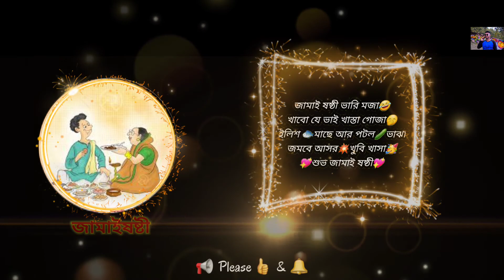Jamai 420 | জামাই ৪২০|Title Song| comedy Video|Ramkrishna Das| Ayana Das | Amit Sarkar | Badal Das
Jamai 420 (Bengali: জামাই ৪২০; English: Son-in-law 420) is a Bengali language comedy drama film directed by Rabi Kinnagi Assistant director Pathikrit Basu The film stars an ensemble cast, consisting of Soham Chakraborty, Hiran Chatterjee, Ankush Hazra, Payel Sarkar, Mimi Chakraborty and Nusrat Jahan in lead roles while Kharaj Mukherjee, Biswanath Basu, Shantilal Mukherjee, Meghna Haldar and Manasi Sinha appears in pivotal roles. The film is produced jointly by Shrikant Mohta, Mahendra Soni and Nispal Singh under Shree Venkatesh Films and Surinder Films respectively. The film was released on 22 May 2015 with mostly negative reviews.[1]

Jamai 420 movie￼

First Look Poster

Directed byRabi KinagiProduced byShrikant Mohta
Mahendra Soni
Nispal SinghWritten byRabi KinagiStarringAnkush Hazra
Hiran Chatterjee
Soham Chakraborty
Payel Sarkar
Mimi Chakraborty
Nusrat JahanMusic byDev Sen
Dabbu
Lyrics:
Adhyan Dhara
Prasen
Prasenjit MallickCinematographyS.D. Jaan

Production
company

Shree Venkatesh Films

Distributed byShree Venkatesh Films
Surinder Films

Release date

22 May 2015

Running time

138 minutesCountryIndiaLanguageBengali